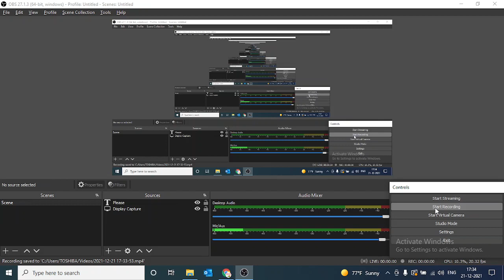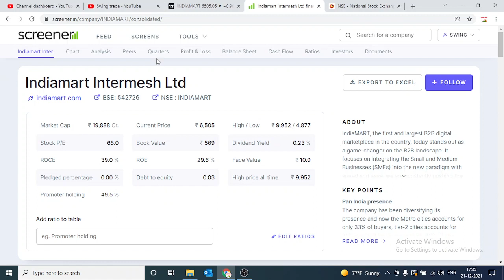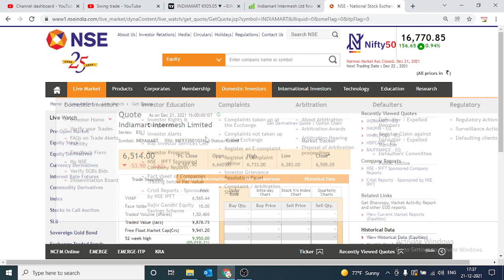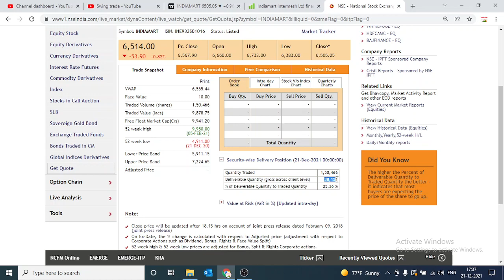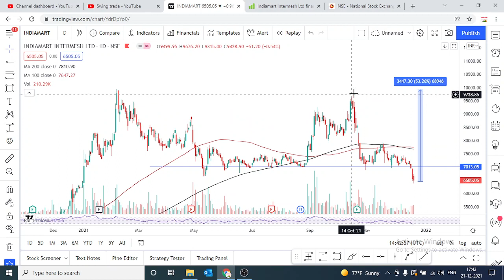indiamart share latest news| indiamart share falling| indiamart share target||swingtrade|Multibagger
Multibagger,
Positional Trading
Technical Analysis